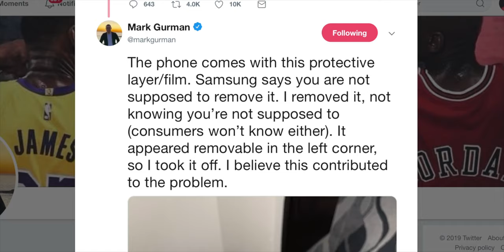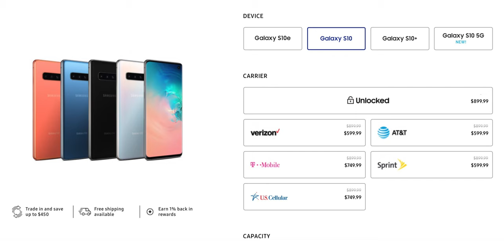What Happen to the Samsung Galaxy Fold? **IT'S FINALLY FIXED**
Will we ever see the Galaxy Fold in stores? Are going to preorder again?

My Equipment
• BIG Camera
• Gaming video recorder

Start your FREE Amazon Prime Trial

 SimplyPops